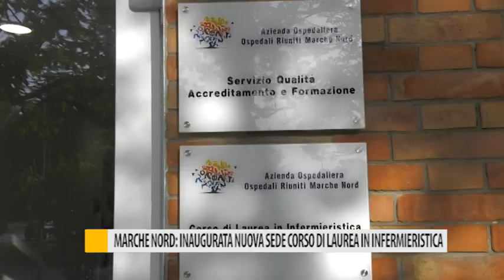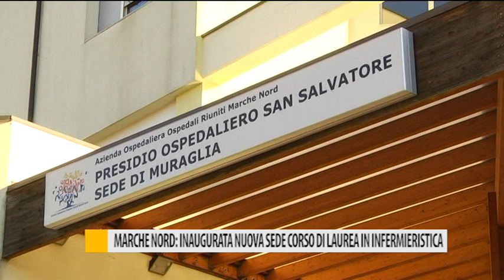Marche Nord: inaugurata nuova sede per il corso di laurea in infermieristica